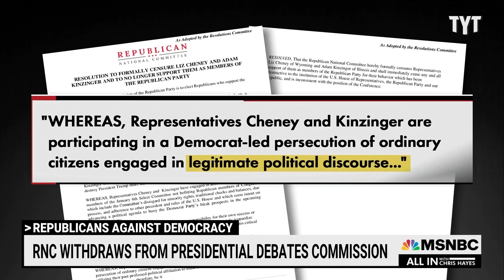Trump's Path To Re-Election Just Got Easier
The Republican Party has launched its latest attack on the democratic process, boycotting future presidential debates. This move has revealed their true intentions and shows how heavily they lean towards autocracy. Benjamin Carollo breaks it down.